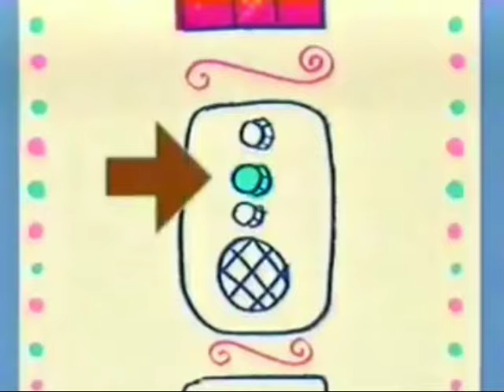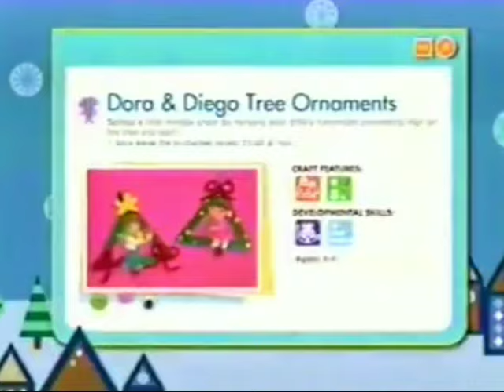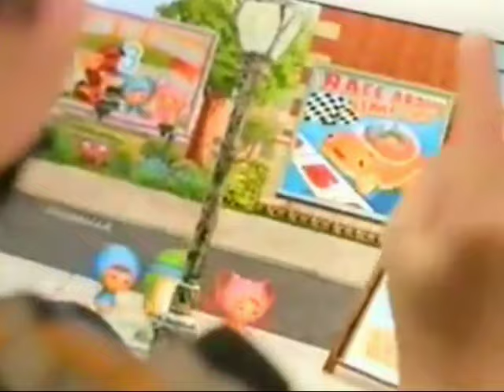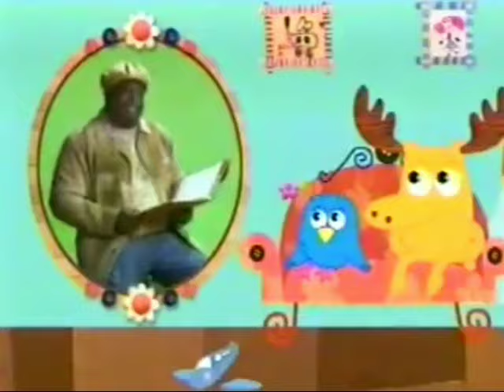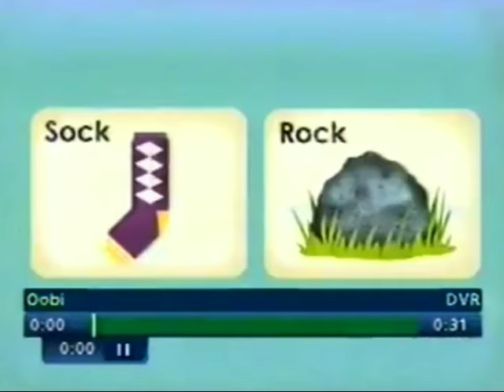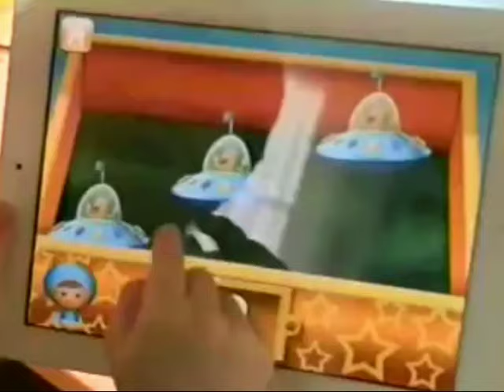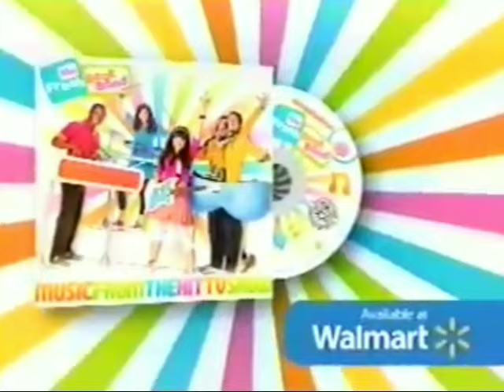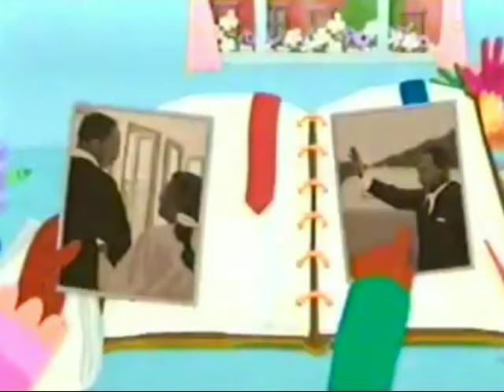Nick Jr Commercial Break (2011) Part 1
Credit to Rare Noggin Stuff